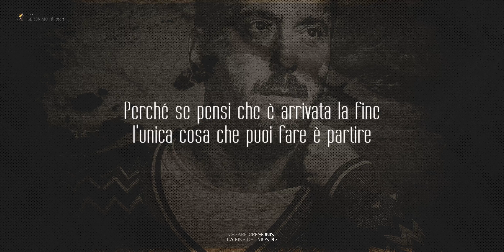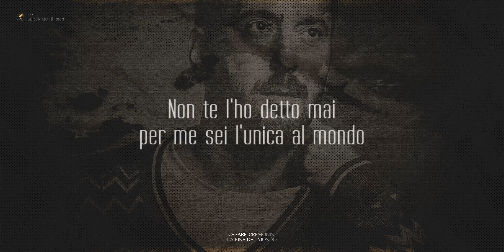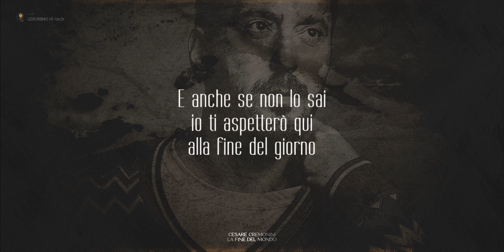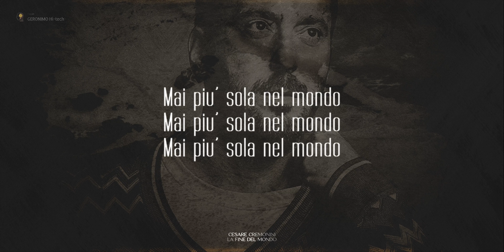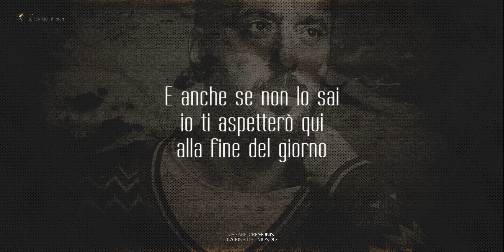Cesare Cremonini - La fine del mondo (Testo) 🎵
"La fine del mondo" è una canzone di Cesare Cremonini, sesta traccia dell'album La Ragazza Del Futuro

📝 Lyrics (testo) Cesare Cremonini - La fine del mondo
VORREI PARTIRE CON TE
PER UN VIAGGIO NEL MONDO
PERCHÉ HO PENSATO TUTTA LA VITA
DI NON ESSERE PRONTO
SOTTO LA LUCE BLU DELL'ORSA MAGGIORE
CI FERMEREMO SOLO A FARE L'AMORE

E ANCHE SE FOSSE TUTTA SALITA
CI FERMEREMO AL TRAMONTO
PERCHÉ SE PENSI CHE È ARRIVATA LA FINE
L'UNICA COSA CHE PUOI FARE È PARTIRE

E NON VOLTARTI MAI, NEMMENO PER UN SECONDO
LO SAI CHE C'È UN'ISOLA IN MЕZZO ALL'OCEANO ALLA FINE DEL MONDO
NON TЕ L'HO DETTO MAI, PER ME SEI L'UNICA AL MONDO
E ANCHE SE NON LO SAI, IO TI ASPETTERÒ QUI, ALLA FINE DEL GIORNO
PER NON LASCIARTI MAI
MAI PIÙ SOLA NEL MONDO

COME SE FOSSE PER SEMPRE
NAPOLI, ATENE, LIVERPOOL, MARRAKECH
INCANTEREMO UN SERPENTE
SPOSTIAMO IN LÀ LA LINEA DELL'EQUATORE
RALLENTA UN PO', FAMMI VEDERE IL LEONE

VORREI PORTARTI CON ME
FINO ALLA FINE DEL MONDO
CI PRENDEREMO UN CAFFÈ
SOLO PER LEGGERE IL FONDO
PERCHÉ IL FUTURO NON LO RIESCI A CAPIRE

LO SAI CHE C'È UN'ISOLA IN MEZZO ALL'OCEANO ALLA FINE DEL MONDO
NON TE L'HO DETTO MAI, PER ME SEI L'UNICA AL MONDO

VOLO SOPRA I MARI, VEDO ALLONTANARSI LE CITTÀ
CANTANO I DELFINI, PORTANO SEGRETI E NOVITÀ
SUPERO I CONFINI, NON MI BASTA PIÙ LA LIBERTÀ

PER NON LASCIARTI